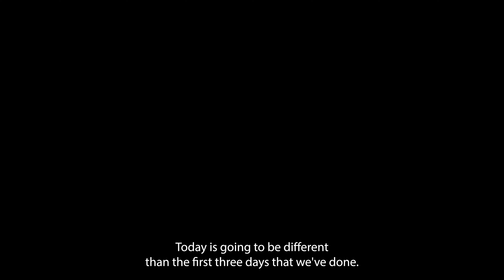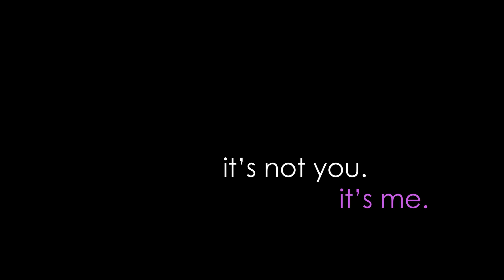Day 4 & 5 - Behind the Scenes - It's Not You, It's Me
It's important to debrief and be present with the experiences life brings our way. Our bachelors had a beautiful chance to do that in therapy sessions and sitdown interviews on Day 4 & 5 our new dating docuseries, "It's Not You, It's Me!"